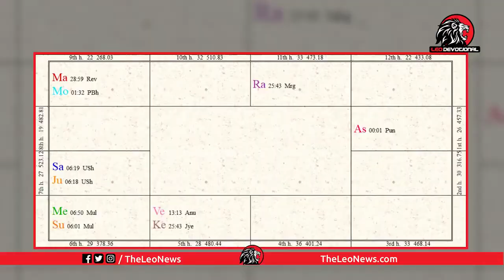గురువు , శని గ్రహాల కలయిక ఈ రాశి పై ప్రభావం | Effect Of Guru Shani Yogam On Makara Rashi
ఈ అనంత సృష్ణిలో మనకు తెలిసింది గోరంత. భక్తికి మూలాధారం మన వేద విజ్ఞానం. ఆధ్యాత్మిక, జ్యోతిష పరమైన ఎన్నో విలువైన విషయాలకు వేదికే మా ఈ ఛానెల్.
సత్యానికీ ధర్మానికీ సోపానంగా మేము చేస్తున్న ప్రయత్నమిది. ఎందరో మహానుభావులు మీ కోసం మీకు తెలియని అనేక విషయాలను అందిస్తారు.

Leo Politics

Leo Health

Leo Entertainment

Leo Devotional